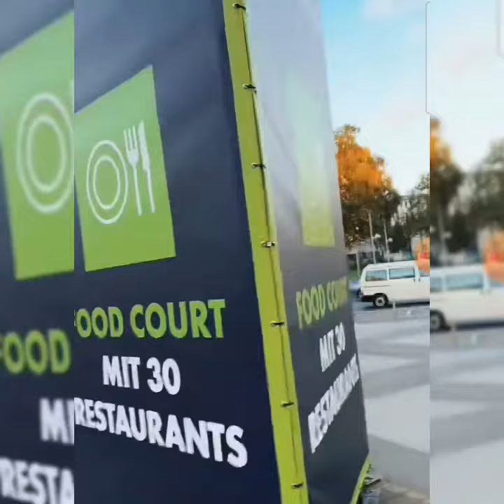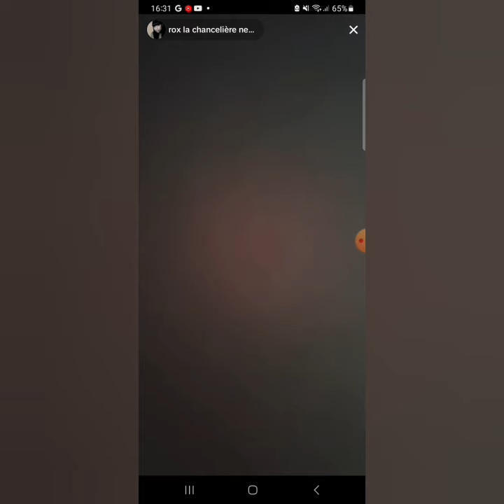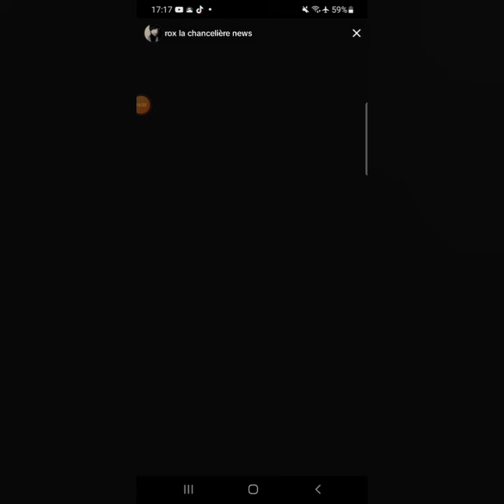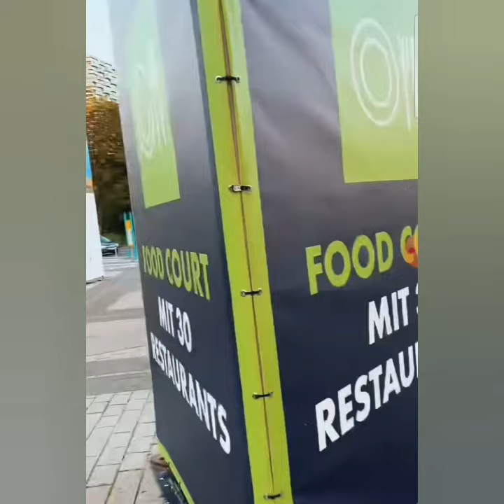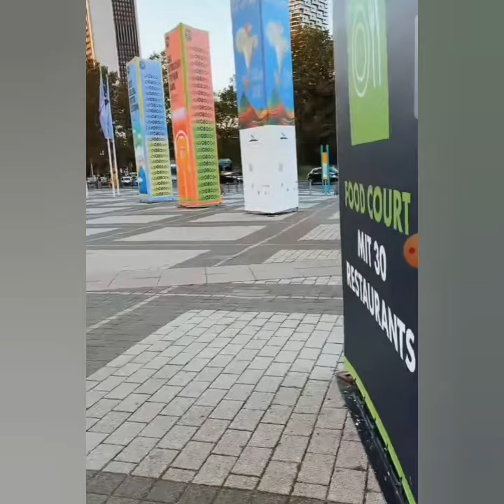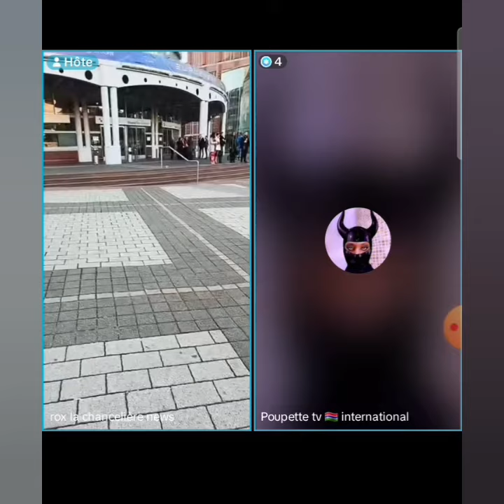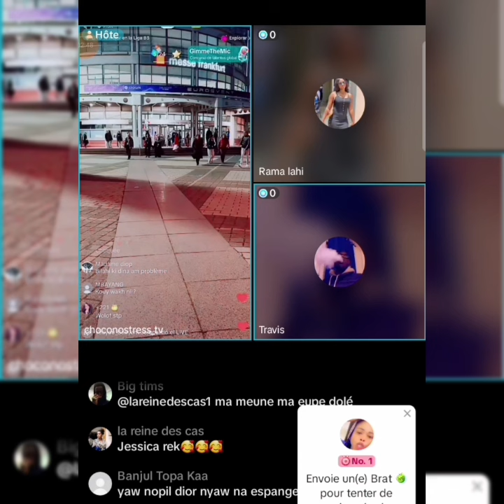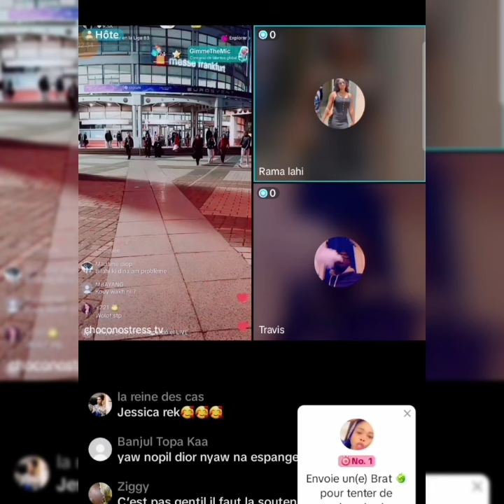En live rox rejoint jessycas pour khekh une bagarre mais Jessica's gneuwoul /police🙆🏽‍♀️ partie 2